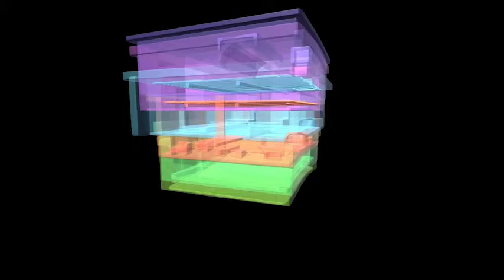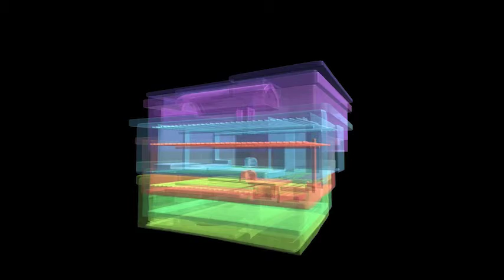Çatalhöyük Shrine 10 Sequence Levels Comparison 2019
Interactive comparative view of the Shrine 10 sequence showing the four reconstructed buildings (total of six phases) and their relative heights, as transparent overlaying layers in the game engine Unity 3D